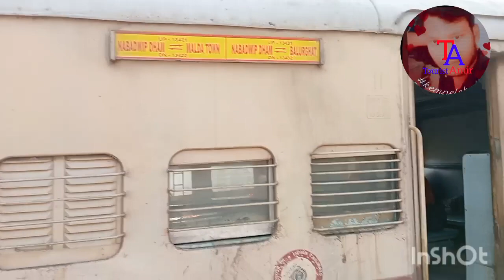kaldighi park gangarampur west bengal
klaldighi park gangarampur West bengal

kaldighi park west bengal

kaldighi park

কালালদীঘি পার্ক এটি একটি সুন্দর পার্ক।
যেটি আছে দক্ষিণ দিনাজপুর জেলার গঙ্গারামপুরে

kaldikghi park
kaldighi park toy train
train journey blog
tourist amir